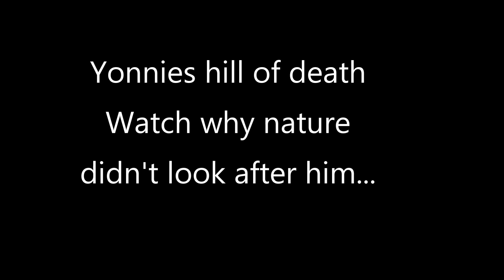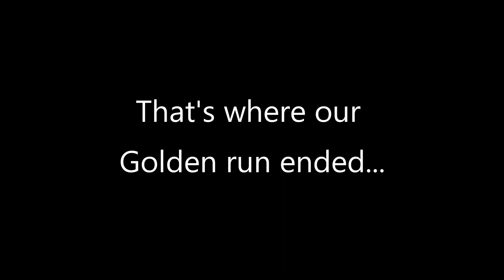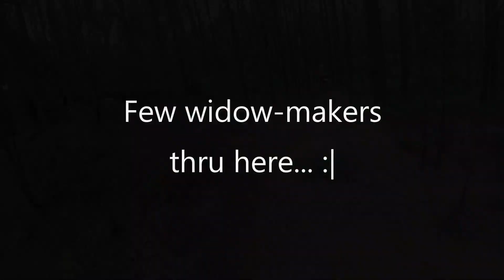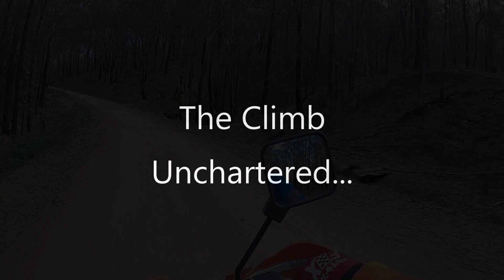20200517 - JTS & Diesel Tallaganda